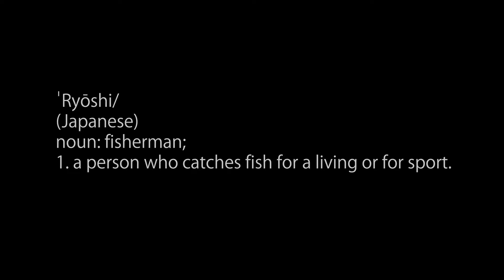Dubai Kayak Fishing-Kingfish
Rapala Xrap 20ft Pink